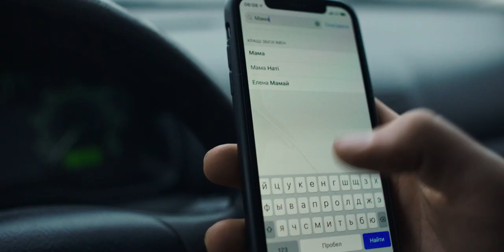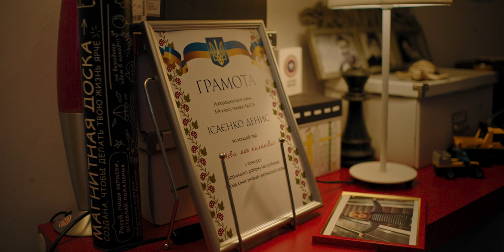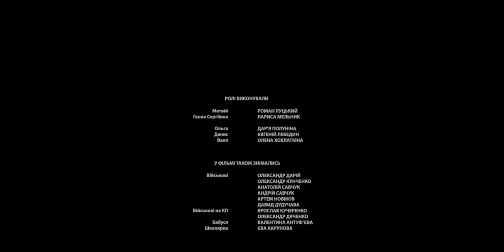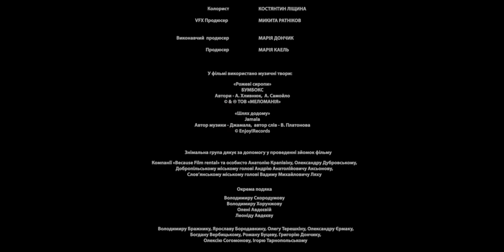Дорога додому | Короткометражний фільм (2022)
Короткометражний фільм режисера Дмитра Авдєєва

Продюсер: Марія Каель

Виконавчий  продюсер: Марія Дончик

Сценарій: Антон Базелінський

За ідеєю Дмитра Авдєєва

Оператор-постановник: Дмитро Недря

Художник зі світла: Євгеній Малік

Композитор: Юрій Гром

Художник-постановник: Карина Балеян

Художник з костюмів: Вікторія Філіпова

Художник з гриму: Інна Білошапка

Лінійний продюсер: Євгеній Бражник

Другий режисер: Аліна Крутоголов

Кастинг: Кароліна Медведева

У ролях:

Роман Луцький
Дар`я Полуніна
Лариса Андрєєва
Олена Хохлаткіна
Євгеній Лебедин
Ярослав Кучеренко

Режисер монтажу: Володимир Скородумов, Володимир Сенченко

Звукорежисер: Віталій Кандиба

Колорист: Костянтин Ліщина

VFX: Микита Ратніков

Технічний партнер: Because Film Rental

У фільмі використовувались музичні твори:

«Рожеві сиропи», БУМБОКС / Автори - А. Хливнюк, А. Самойло & (p) ТОВ «МЕЛОМАНІЯ»

«Шлях додому», Jamala / Автор музики - Джамала, автор слів - В. Платова, Enjoy! Records